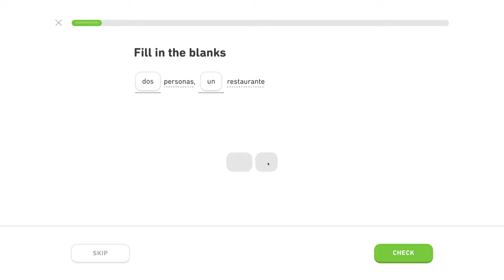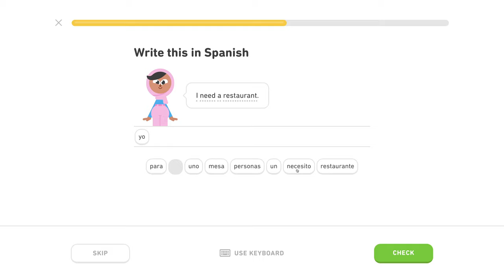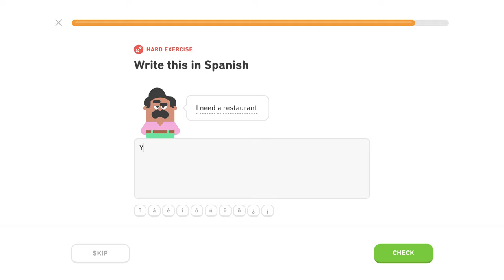🇪🇸 Reštaurácia - Level 2/5, lekcia 0/4 - Španielsky s Yetim